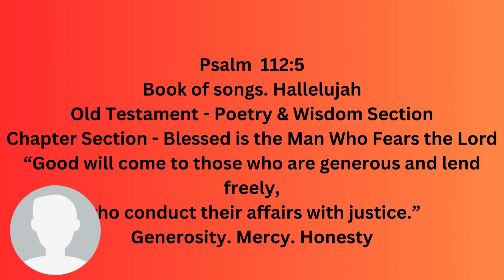March 6, 2024 Prayer Scripture - Psalm 112:5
Dr. Daintee Jones, Apostle of the House that Dignity Built Ministries, reveals today's prayer scripture.